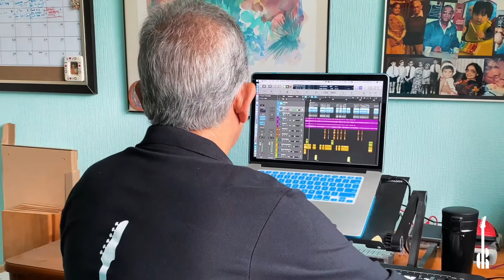What am I doing? - 67 “Avi Nortani Raat”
Our 10 days festival before our Diwali are soon to start and here is a track that’ll kick it off. Writen, Composed and Sung by Bipin Parmer and Vocal Rec, Mixing & Mastering is done by me.